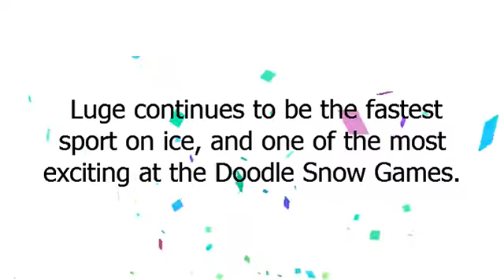2018 Winter Olympics | Day 5 of the Doodle Snow Games!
Google Doodle :
Day 5 of the Doodle Snow Games!
2018 Winter Olympics
Doodle Snow Games – Day 5

Let’s follow Magpie for a fluttering glimpse of today’s action.
Outfitted with a built-in visor and finger spikes, surprise “slider” Raccoon Dog slips into the luge competition.
 A sleek chute with hairpins and a 300-foot drop, the natural track is no match for this furry paw-ticipant, but Raccoon Dog will still have to out-fox the competition.

A Korean native with an unusual tail-first form, Raccoon Dog surpasses a speed of 95 mph/153 km per hour and up to 5 Gs of acceleration.
 Luge continues to be the fastest sport on ice, and one of the most exciting at the Doodle Snow Games.

 Raccoon Dog runs rings around the competition and wins by a whisker with a great tail to tell!
 Stop by every day for the next few weeks to keep up with all the action from the Doodle Snow Games!.